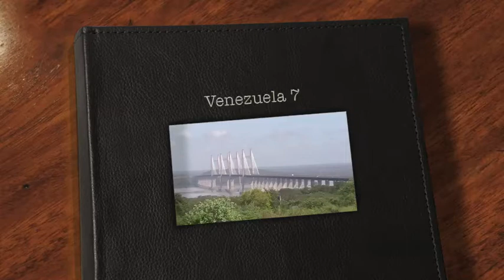Venezuela 7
during my trip through Venezuela we stayed on a Finca with a lot of animals